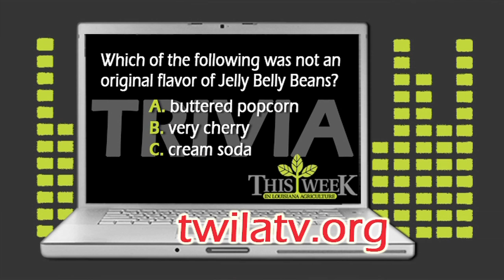Ag Minute — The BLT Sandwich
TWILA TV's Kristen Oaks brings home the bacon...the lettuce...and the tomato in this week's Ag Minute.